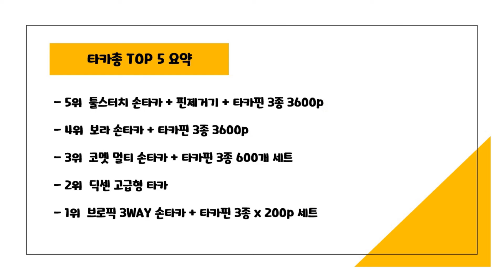2024년 가성비 타카총 추천 TOP5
2024년 하반기 가성비 타카총 추천 TOP5을 소개합니다.

♥5위   툴스터치 손타카 + 핀제거기 + 타카핀 3종 3600p  [  19,900원  ]

♥4위   보라 손타카 + 타카핀 3종 3600p  [  11,800원  ]

♥3위   코멧 멀티 손타카 + 타카핀 3종 600개 세트  [  10,990원  ]

♥1위   브로픽 3WAY 손타카 + 타카핀 3종 x 200p 세트  [  11,130원  ]